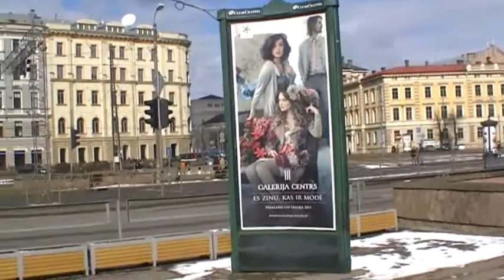у подземного перехода 25 марта 2011 рИГА